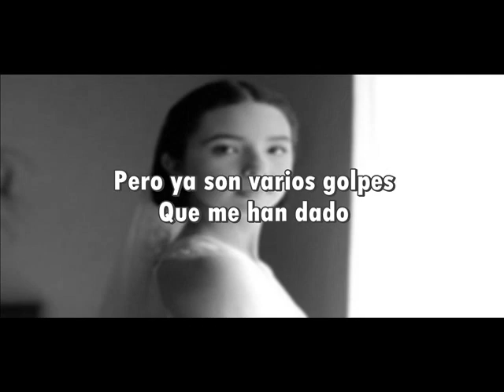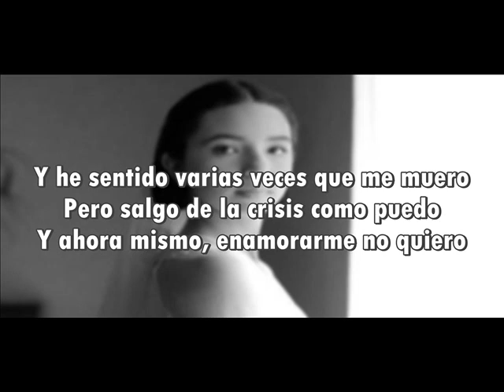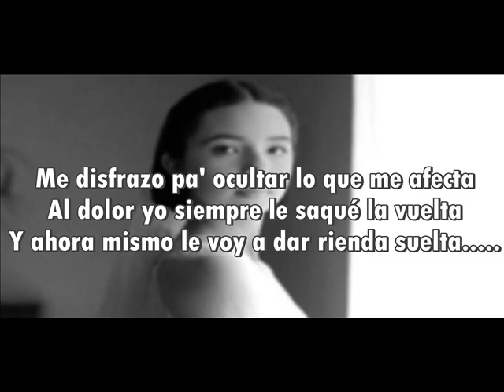Angela Aguilar Ahí Donde Me Ven Karaoke